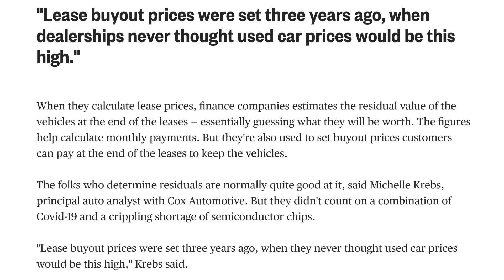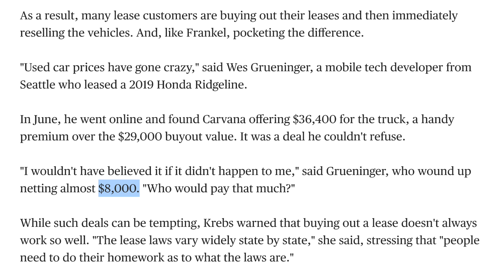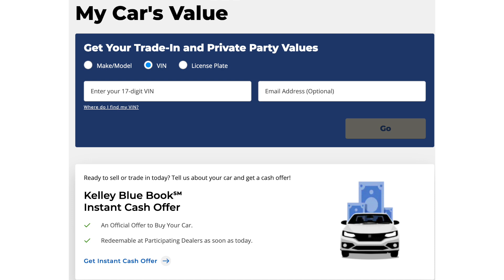Prices EXPLODE In Used Car Market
In this video I explain what is going on in the used car market & how you can get ahead by just being a little bit clever